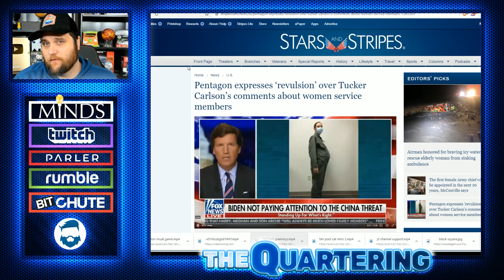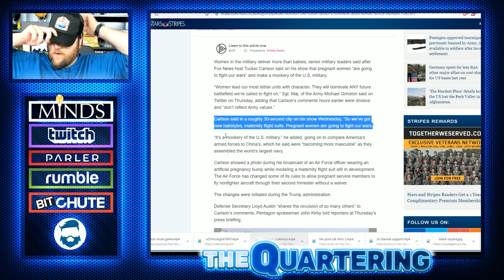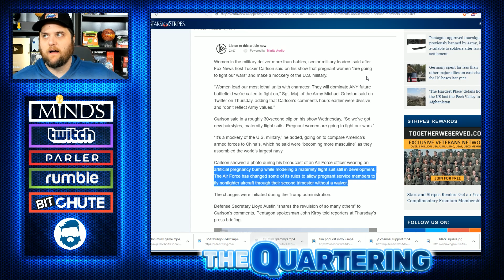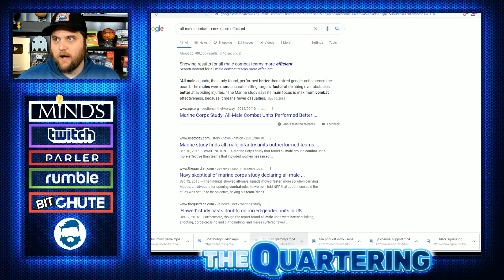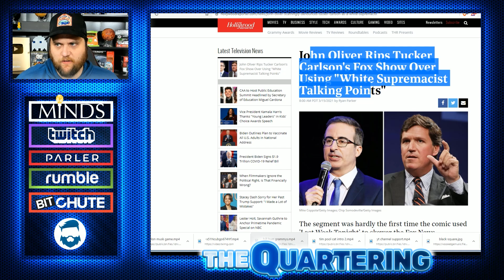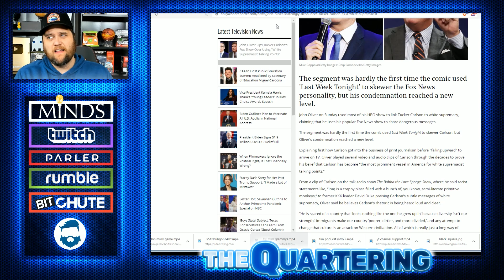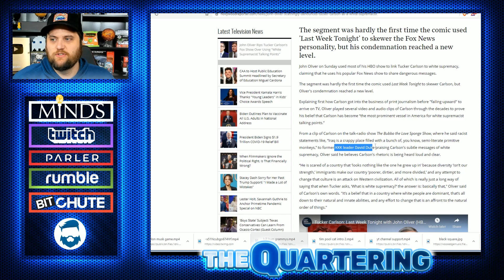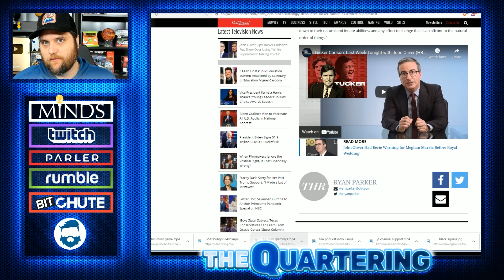Tucker Carlson BLASTED By US Military, John Oliver, CNN In Coordinated Effort To Make Him Trump